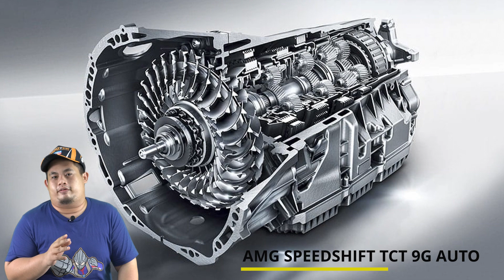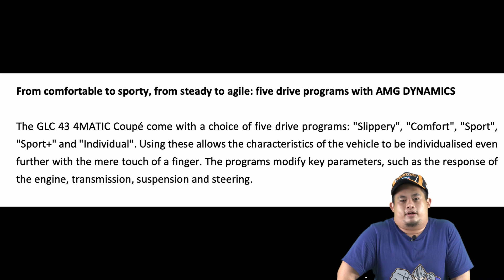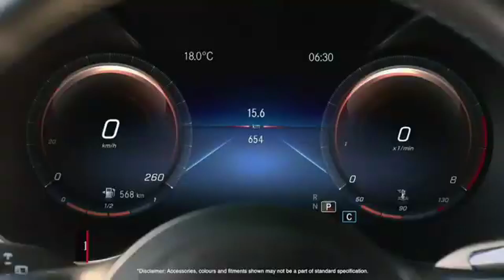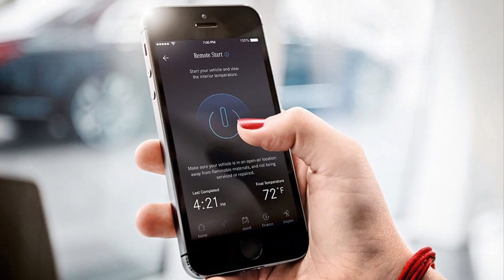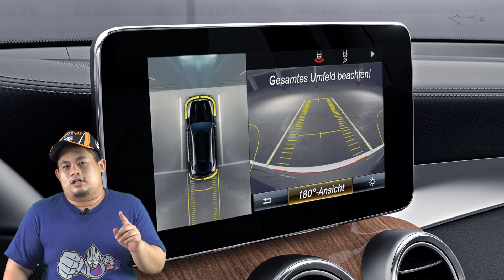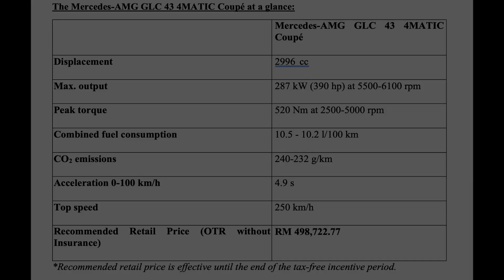Mercedes-AMG GLC 43 4MATIC Coupé | EVOMALAYSIA.COM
The new locally-assembled Mercedes-AMG GLC 43 4MATIC Coupé
All kinds of strength – a coupé for all.
• Not an SUV, but an AMG. The Mercedes-AMG GLC 43 4MATIC Coupé has an outstanding suitability for daily use, yet delivers pure driving power fit for a racing circuit.
• The enhanced 3.0-litre V6 biturbo engine now develops 287 kW (390 hp) capable of a powerful acceleration from 0-100 km/h in just 4.9 seconds. Also featuring AMG SPEEDSHIFT TCT 9G transmission, the rear-biased AMG Performance 4MATIC all-wheel drive system and the AMG DYNAMICS agility control system.
• Its AMG-specific radiator grille, the new-design lights, the expressive front apron and the broad emphasis of the rear end with its round twin tailpipe finishers make these entry-level models of Mercedes-AMG SUVs visibly more appealing.
Mercedes-Benz Malaysia today announces the availability of a new locally-assembled variant from its luxury performance cars, the new GLC 43 4MATIC Coupé. This pure Driving Performance machine offers undeniable luxury appeal combined with AMG racing pedigree that the performance brand is renowned for.

“Ya Allah ya Tuhan kami, ampunkanlah kesalahan kami, kasihanilah kami, berilah petunjuk kepada kami, berilah rezeki kepada kami dan permudahkan urusan kami.”